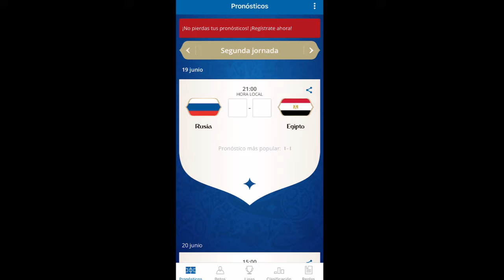La Profe TIC y sus Apps para disfrutar del Mundial de Rusia 2018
“Copa Mundial de la FIFA 2018”, “Pronosticador mundial” y el juego  “Head Soccer 2018 Mundial de Rusia: Copa de Fútbol” son las aplicaciones recomendadas por la Profe TIC.